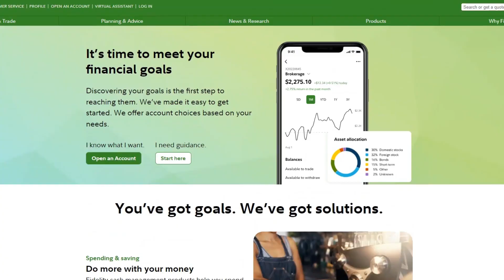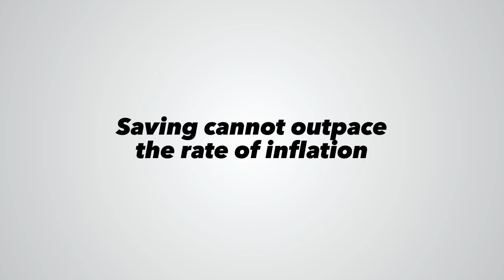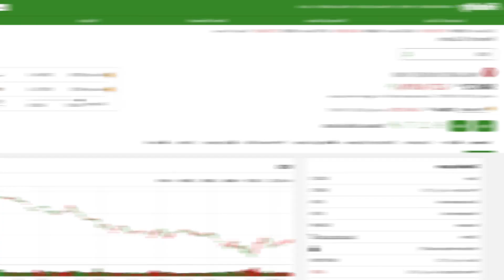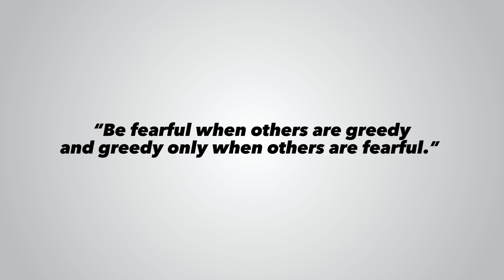Top 5 LIES You're Believing About Investing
// ABOUT ME //
Hi, I'm Priscilla! I have a degree in accounting and have my CPA certification. I started this channel to help young professionals simplify personal finance! Money management is an important skill, and I hope to show you through my videos that it does not have to be complicated.

(this video is about: investing myths,top investing myths,how to invest,investing for beginners,stock market myths,investing myths debunked,common investing myths,stock market investing myths,myths about investing,stock market,how to invest in stocks,investing 101,stock market for beginners,how to invest money,how to invest in index funds,top investing tips,stock market investing,top 5 investing myths,investment myths busted,how to invest in stocks for beginners)